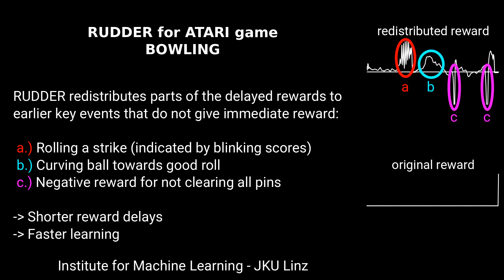RUDDER - Bowling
RUDDER reward redistribution on ATARI game Bowling. Real example, observed during training.

Video created by: Michael Widrich